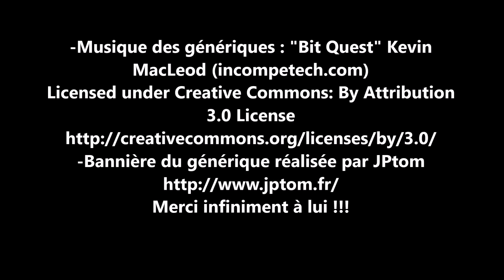Lâche pas la savonnette : partie à 3 joueurs (boîte reçue)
Avec Charline et Blackjack on joue une partie de "Lâche pas la savonnette" de et illustré par Martin Bruun Pedersen. Le jeu est édité en France par Don't Panic Games (merci beaucoup pour l'envoi de la boîte) depuis juillet 2018.

Pour me soutenir en regardant des pubs et/ou en faisant un don

"Lâche pas la savonnette" est un jeu d'ambiance et de pose de cartes où il faudra essayer de ne pas être le premier à devoir jouer une carte savonnette, sous peine de perdre la partie.